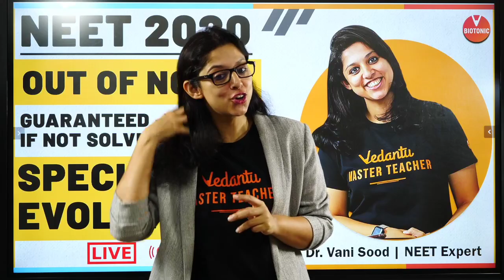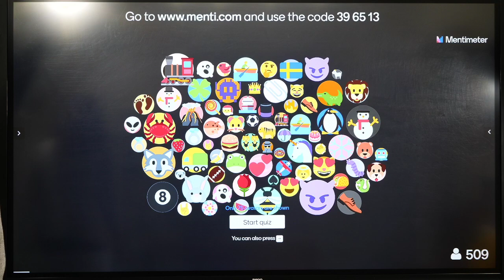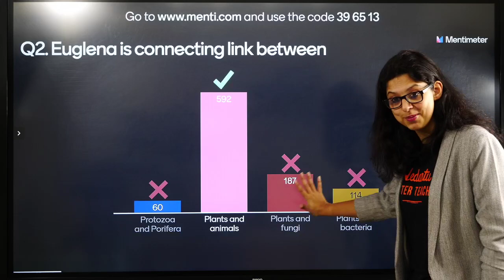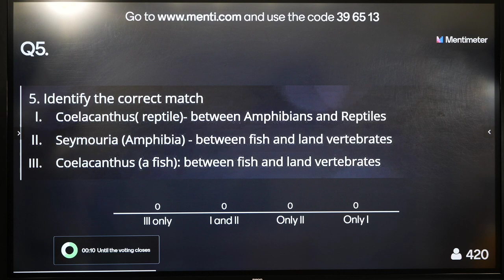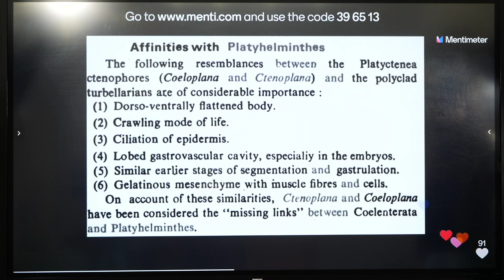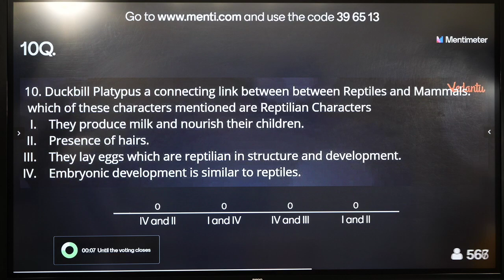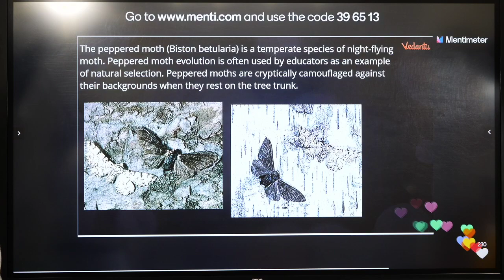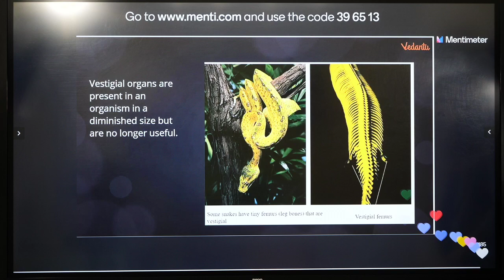NEET Biology | Special on Evolution | Out of Ncert Class 12 Biology | NEET 2020 | Vedantu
Evolution Class 12 Ncert Biology | NEET Biology | NEET 2020 | Dr. Vani Ma'am | Vedantu Biotonic. Evolution Class 12 Neet 2020 By Vani Ma’am. Human Evolution Class 12 Neet Biology by Vedantu. Evolution Chapter Class 12 By Vani ma’am Vedantu Biotonic. This session evolution neet video increases your marks in the neet biology exam.

Let's crack neet biology in neet 2020 exam with this “biological evolution class 12” by Vani Ma'am. In this session of neet biology learn the complete details about “evolution for neet” which is the most important one to know before appearing for the upcoming neet biology exam 2020.

In today’s Session, Master Teacher Vani Ma'am takes you through evolution class 12 ncert, as it is one of the most important and scoring sessions for the neet biology exam 2020.

Vani Ma'am enlightens you with the “neet questions on evolution, evolution neet questions, evolution neet mcq & evolution neet 2020” and giving tips on how to solve “evolution class 12 biology neet mcq ” with in-depth explanations. This session will mainly be around the “evolution class 12 biology neet questions” with proper Explanation.

In today's class, Vani Ma'am will talk about “evolution neet ncert” in 1 shot and share some preparation tips on how to get good marks in neet biology exams.

Our goal in this session is to introduce some of the important questions out of ncert class 12 biology that may help students to get good marks in the neet biology exam 2020.

In this session, Vani Ma'am will discuss 'evolution neet 2020', which will be helpful for you to crack the neet biology 2020 exam.
1. Evolution class 12 biology
2. Evolution class 12
3. Human evolution class 12
4. Evolution chapter class 12
5. Biological evolution class 12
6. Evolution for neet
7. Evolution neet questions
8. Neet questions on evolution
9. Evolution chapter 7 class 12
10. Human evolution neet
11. Evolution neet questions
12. Evolution neet mcq
13. Evolution neet 2020
14. Evolution class 12 biology neet mcq
15. Evolution class 12 biology neet questions